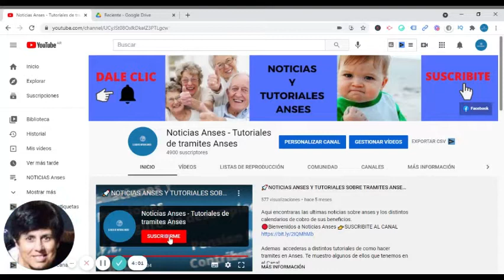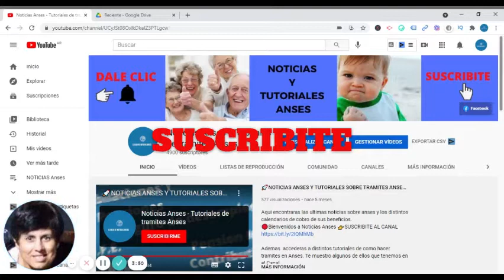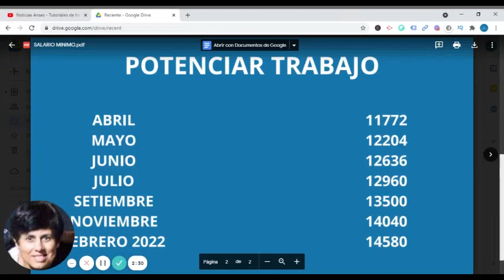👉 AUMENTO SALARIO - CUANTO increMENTa el SMVM 2021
Cómo será la escala de aumentos del Salario Mínimo, Vital y Móvil aprobado en Abril 2021 y sobre que programas de Anses incide.
Aclaramos que no deben dejar ningun dato personal en los comentarios. La comunidad del canal debe retroalimentarse asi misma, es decir contar sus experiencias cuando han hecho algun tramite y que esa informacion le sirva a los demas.